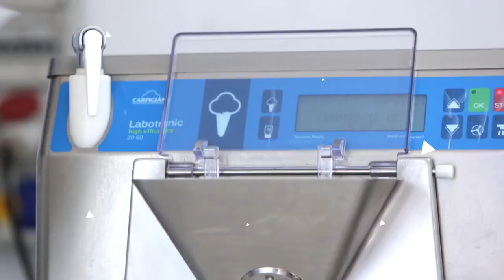Amoretta Aromtalia - Variegato for ice cream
If you're looking for a way to add a burst of flavor and color to your ice cream, then you're in the right place. The Amoretta Variegato is a premium quality Italian product that is made with only the finest ingredients, ensuring that you get the best possible taste.